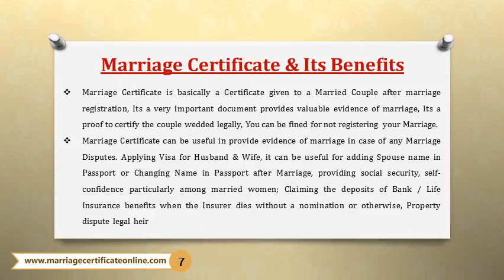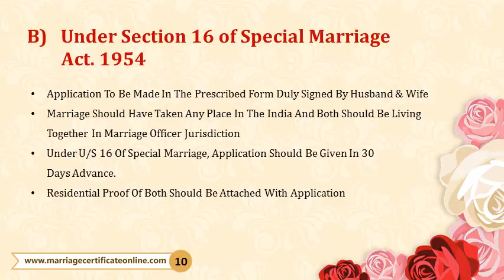Online Booking Office of Marriage Certificate in Vikhroli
process for issuing marriage certificate in Vikhroli ,

procedure for marriage certificate in Vikhroli,

marriage certificate form Vikhroli,

marriage certificate process in Vikhroli,

applying for marriage certificate in Vikhroli,

marriage certificate consultants Vikhroli,

application for marriage certificate,

how to apply for marriage certificate,

Vikhroli marriage certificate agent ,

application form for marriage certificate in Vikhroli,

how to make marriage certificate in Vikhroli,

how to apply marriage certificate in Vikhroli,

how to apply marriage certificate online in Vikhroli,

marriage certificate online india in Vikhroli,

want marriage certificate in Vikhroli,

indian marriage certificate online in Vikhroli,

marriage certificate agent in Vikhroli,